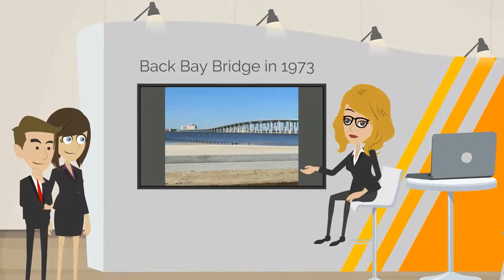Diberville MS Real Estate | Diberville MS REALTOR®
My name is Kelly Creely and I am a REALTOR® - Associate Broker that serves Diberville, Mississippi.  Kelly represents the Crawford Realty Group -

Diberville, Mississippi is a community located in Harrison County and is directly North of Biloxi across the Biloxi Back Bay and the beautiful beach front along the Gulf of Mexico. Diberville is a member of the Gulfport–Biloxi Metropolitan Statistical Area. According to the United States Census Department), the population of Diberville was estimated to be 9,486 in 2010.

The city is named after Pierre Le Moyne Diberville, who founded the French Colonial settlement called Biloxi in 1699. Approximately 300 years later, Diberville became incorporated and became a city in 1988.

Although they are linked linked by a common heritage and industry, Biloxi and Diberville shared a natural division because of the Biloxi Back Bay seaway which were originally tied together by ferries and fishing boats. What is now Diberville was commonly referred to as North Biloxi.

Diberville didn't acquire its current name until 1927, which evolved from the dedication of the Diberville Bridge. When the bridge from Biloxi across the Back Back to Central Avenue was completed, commercial businesses started to develop in the area. Merchants and restaurants were drawn to the area called West End which became well known during the period that followed Word War II. With the construction of the Back Bay Bridge in 1973, a resurgence of interest took place in furthering the broad establishment of businesses which caused the resurgence of the central business district.

With the increased pursuit of waterfront commercially zoned properties by Gaming Establishment developers and allied enterprises, brand new ventures and businesses are being established at a very rapid rate. Over the past ten years, Diberville has witnessed the development of more newly established businesses than any other city on the Mississippi Gulf Coast.

Kelly Humphreys Creely was born in New Orleans and was a law graduate from the prestigious Loyola Law School, has spent 15 years of her professional career as a successful Attorney. After a short break, she is now returning to as a Realtor® - Associate Broker.

Talking to the media, Kelly Creely stated, “After 15 years of litigation I gave up the courtroom for a more relaxed lifestyle I found residingon the Mississippi Gulf Coast in the Pass Christian area,” she went on to say “I hold a Mississippi Real Estate and Broker’s license and I am also licensed to practice law in Louisiana, Mississippi and Colorado. I am very confident that I can assist you in the purchase and sale of your real estate holdings in Lyman, Mississippi.”

Regardless if you've planned to move with your loved ones or are searching for a calm beach retreat, I want to assist you with your real estate investment in Diberville, MS and walk you through the time consuming process of looking for your unique property.

Diberville MS  home sales
Diberville MS realtor
Diberville MS real estate
Diberville MS realty
Diberville MS real estate agent
Diberville MS commercial real estate
Diberville MS prime real estate
Diberville MS homes for sale
realtor Diberville MS
real estate Diberville MS
homes for sale in Diberville MS